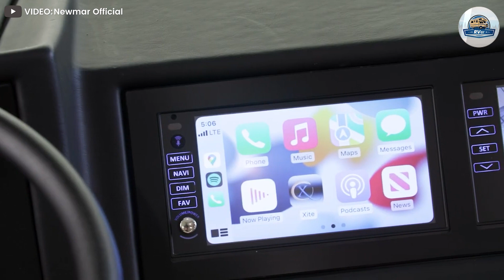Newmar vs Tiffin: A Detailed RV Comparison for 2023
Welcome to our latest video - a comprehensive comparison of two major players in the RV industry, Newmar and Tiffin. We understand that buying an RV is a significant decision and our aim is to provide you with all the information you need to make an informed choice.

In this video, we'll be taking a deep dive into the standout features, overall quality, customer service, and price points of these two brands. Whether you're a first-time buyer or an experienced RVer looking for an upgrade, this video will provide you with valuable insights.

We'll explore the renowned craftsmanship of Newmar RVs, known for their luxurious interiors and innovative designs. On the other hand, we'll also look at Tiffin Motorhomes, a brand celebrated for their reliability, attention to detail, and exceptional customer service.

From Class A diesel pushers to Class C gas motorhomes, we've got you covered. Join us as we traverse the ins and outs of these two iconic RV brands.